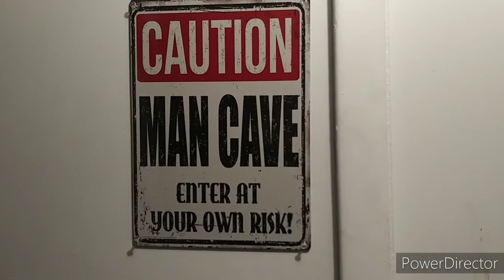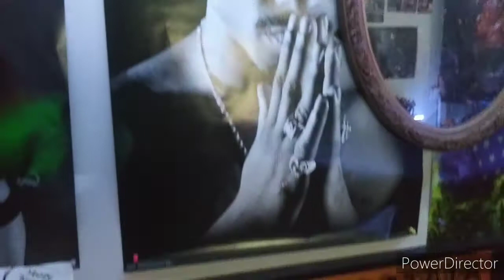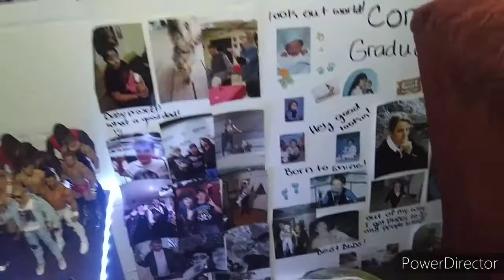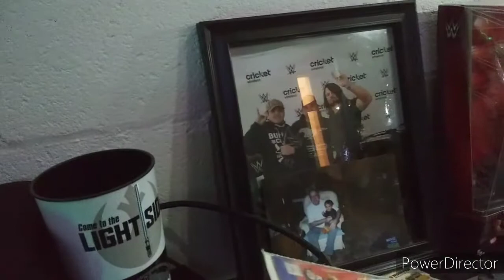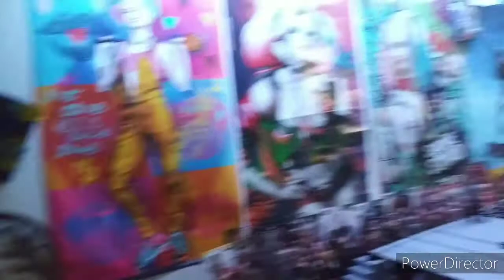MY ROOM TOUR 2021